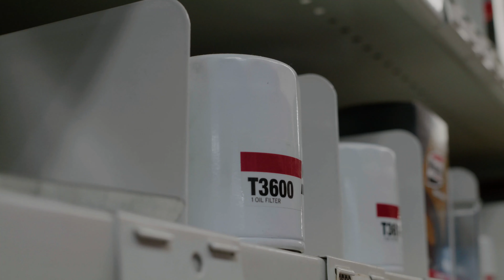Toyota Original Parts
FOX Toyota of El Paso
11165 Gateway Blvd. West